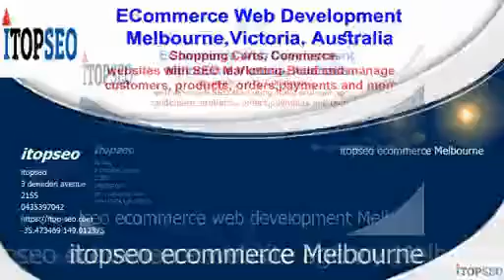ecommerce marketing Melbourne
Melbourne Ecommerce Web Design Development-Melbourne
Ecommerce SEO,Melbourne Ecommerce Shopping Cart
Melbourne Web Design Development Agency